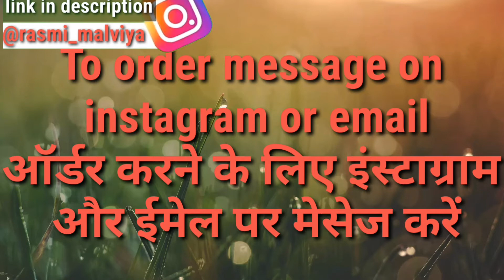Latest brocade banarasi lehenga choli online//banarasi lehenga choli online//lehenga choli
Hello friends
I am Rasmi malviya and on my channel"online shopping with rasmi" you will get this kind of videos online selling products
7days return policy
Exchange available
Online shopping choker set

Fllow Instagram

Other videos link plz check this video's